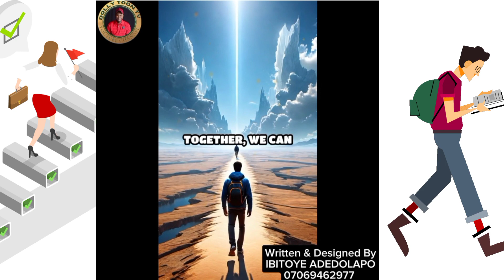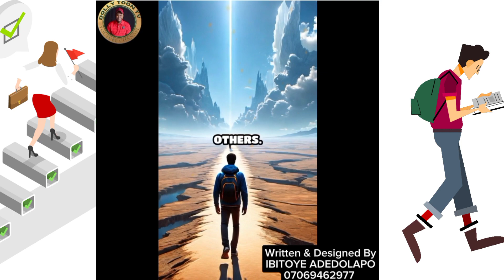Embracing Growth Through Challenges